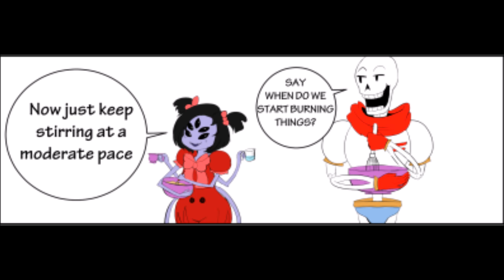Muffet Comic Dubs (Undertale Comic Dubs)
Eyo guys! Sorry we didn't post comics for awhile! But,we'd like to introduce our Muffet VA,Felix!

Muffet-Felix